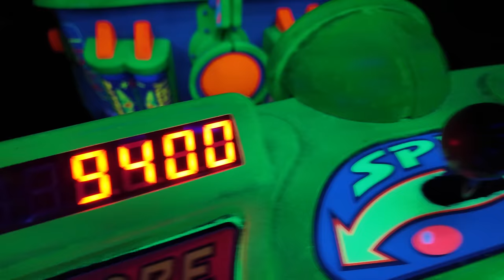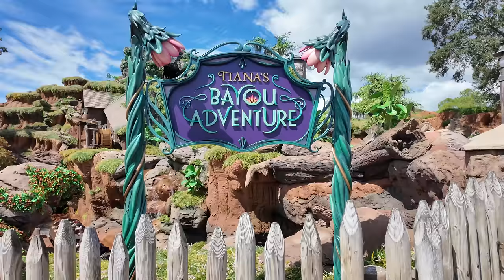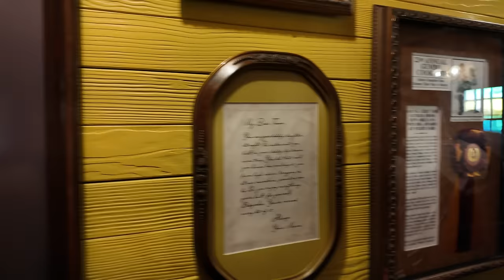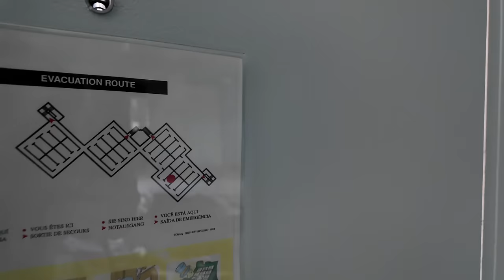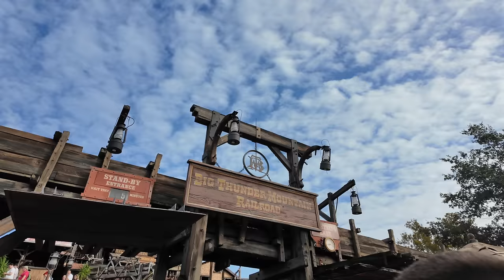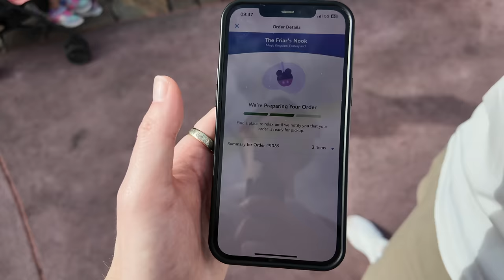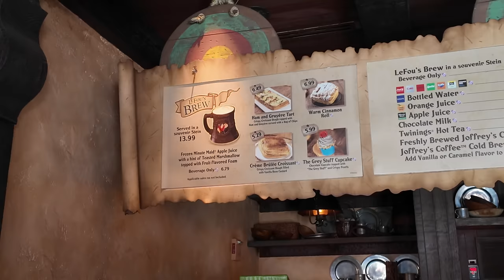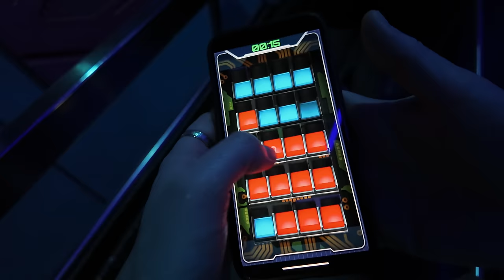Walt Disney World Vlog | Magic Kingdom | Tiana's Bayou Adventure | October 2024 | Max & Alex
Hi! Welcome to this new Walt Disney World and Disney Cruise Line vlog series!

Our first morning waking up at Disney’s Caribbean Beach Resort and heading in to the magic! I head out to get Joffreys coffee which personally I think is the best and just reminds me of Disney, we get ready and catch the Disney transport bus to the Magic Kingdom.

We start in a different way this time entering the Magic Kingdom we get on a horse drawn trolley car which takes us right down Main Street USA waving at people as we pass by and drops us right by Cinderella’s castle.

We hungry now, heading in to Tomorrowland to grab some breakfast at The Lunching Pad which was ok!

Our first ride is the People Mover then Buzz Lightyear's Space Ranger Spin, obviously Max wins as he knows secret targets!

Then it’s time for more food, the legendary DoleWhip🤤… we both had orange and vanilla swirl which was delicious, then time for The Country Bear Jamboree which we have never done before, it has recently been reimagined to include new songs.

Our boarding time is nearly ready for Tiana’s so we head over in that direction, we check out all the new merchandise which is on offer in the Critter Co-Op including some really cute shoulder pal fireflys which interact with other fireflys! Our group is now ready so we head on in the queue line which has been themed so well, once on the ride the animatronics are amazing, we really enjoyed the way it has all been rethemed throughout and im sure you get wetter on the ride now!

We then decide to head out of the park and back to the resort as jetlag caught up with us and we needed a nap!

In the second part of the video we head back to The Magic Kingdom, again we managed to get a boarding group for Tiana’s and were called straight away, the park was really quiet today. We then got straight on to Big Thunder Mountain. We were hungry for breakfast again so stopped by The Fryers Nook for food. As we were eating we had a nice interaction with Anastasia and Drizella.

We then stop by Gastons tavern to try the new (ish) Crème Brûlée Croissant which is a crispy croissant dough filled with vanilla bean custard and a LeFou's Brew.

We are taking full advantage of the low crowd levels and head straight on to the Tomorrowland speedway and Space Mountain. There is even a short queue for Tron which we then ride and Severn Dwarfs Minetrain.

We watch The Festival Of Fantasy Parade which feature Disney Princesses, starring Cinderella, Belle, Tiana, Elsa and Anna
Flynn Rider and Rapunzel from Tangled sailing in an ornate longship in search of another "best day ever"
An under-the-sea jubilee starring Ariel, Sebastian and an enchanted ocean ensemble from The Little Mermaid atop a sparkling music box
Peter and Wendy from Peter Pan soaring through the sky aboard a pirate galleon pursued by Captain Hook, Mr. Smee and Tick-Tock the Crocodile
Merida from Brave and her triplet "bear" brothers atop an enormous bagpipe, accompanied by a troupe of Scottish dancers
Maleficent as a fire-breathing, clockwork dragon wrapped in battle with Prince Phillip and his mighty Sword of Truth
High-flying fun with Mickey and Minnie in a giant hot-air balloon, plus a cavalcade of beloved Disney Characters from Pinocchio to Snow White

We end our day by checking out the merch in the shops.